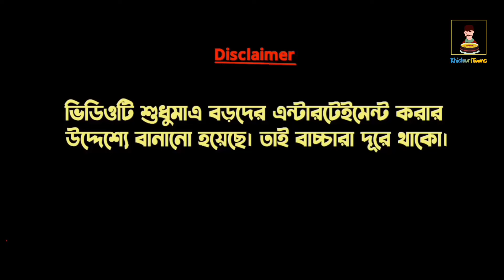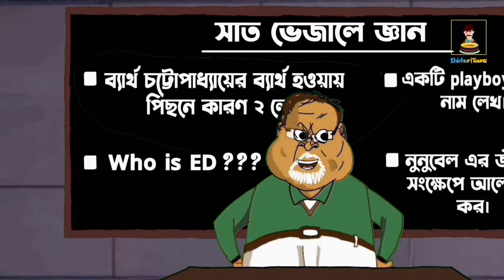ঘুম কেলেঙ্কারি funny bangla cartoon.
ঘুম কেলেঙ্কারি funny bangla cartoon.  ‎@FreeFex

storyline
There was a boy named muche. He had a habit of dreaming about money.Oneday he had done something floolish. to know more watch full the video Of funny bangla cartoon.